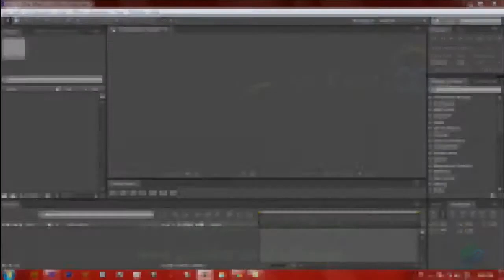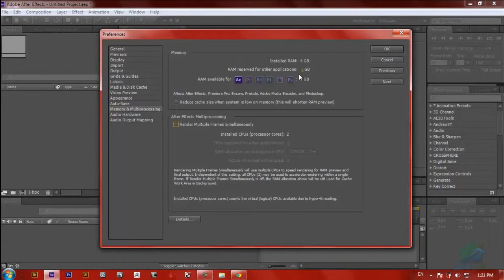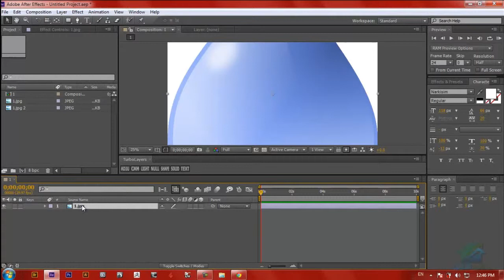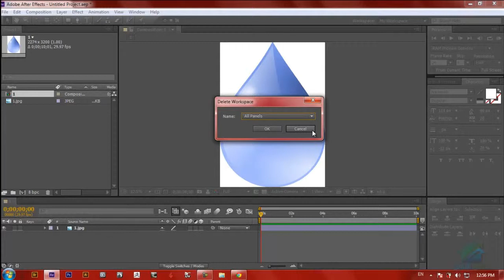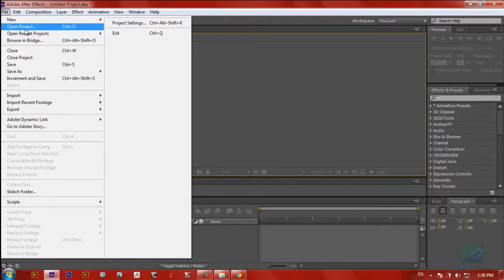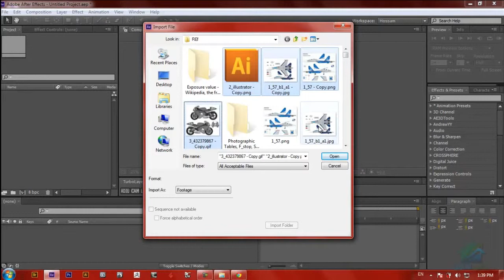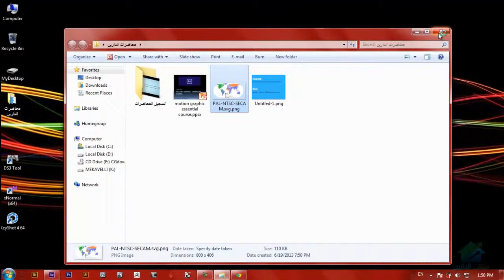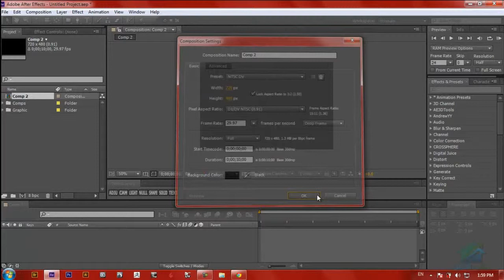Motion Graphic | Aldarayn Academy | Lecture 2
(¯´'•كورس Motion Graphic للمهندس: حسام الدين مصطفي ¸.•'´¯)
الإيفنت الخاص بالدورة
☆.•**••(¯•.صفحة الأكاديمية على الفيس بوك ☆.•**••(¯•._
☆.•**••(¯•.☆للتطوع معنا فى فريق العمل.•**••(¯•.
☆.•**••(¯•.للتطوع للتدريس☆.•**••(¯•.